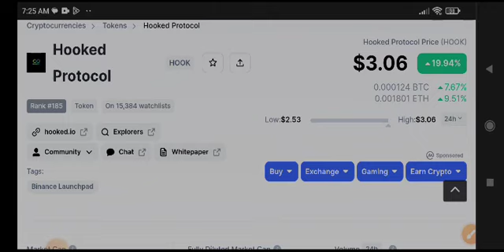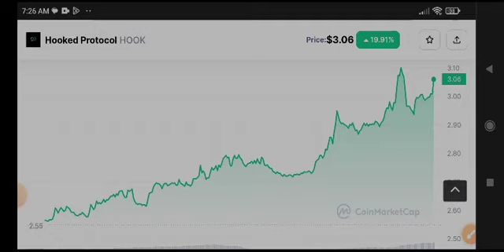Hooked Protocol Price Prediction! Hook News Today